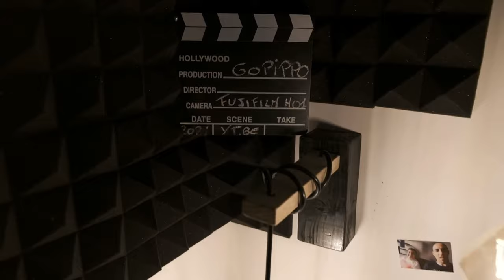MIGLIORI Action Cam DICEMBRE 2021 - EXPROTREK 4K UHD - Qualità prezzo eccezionale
Avete bisogno di una Action cam perfetta ma che sia ECONOMICA?

COMPRALA QUI

Sono stato invitato da Exprotrek a testare questa magnifica Action Cam 4k UHD 60fps con sistema di stabilizzatore EIS integrato.
Ne sono rimasto molto entusiasta... ma se volete vedere il test completo, sempre sul mio canale  uscirà il video dove effettueremo test con drone xiaomi e molto altro.

INOLTRE ...

Link AMICI DEL TUBO :
@l'uomo di casa
@Daniel Faw